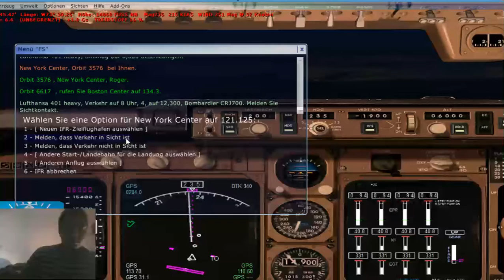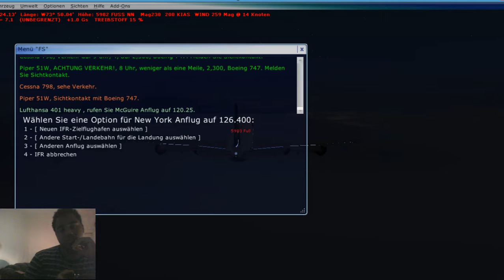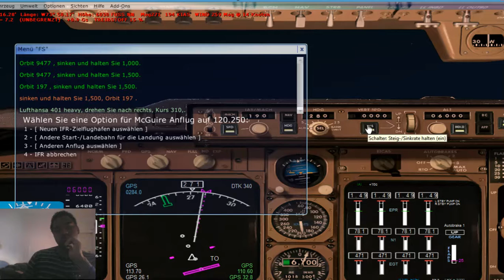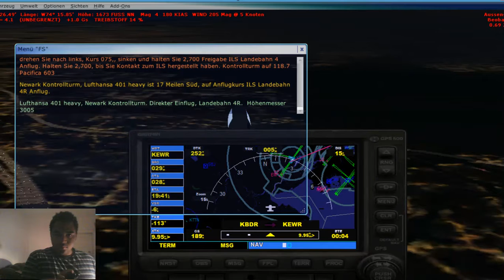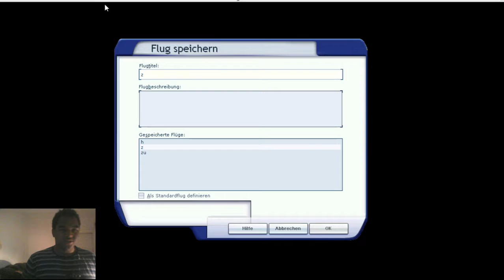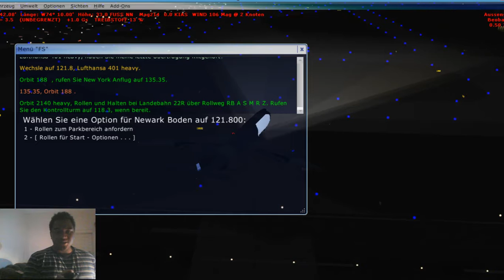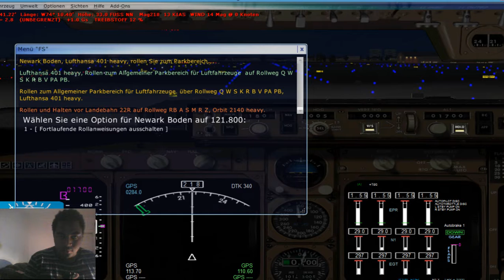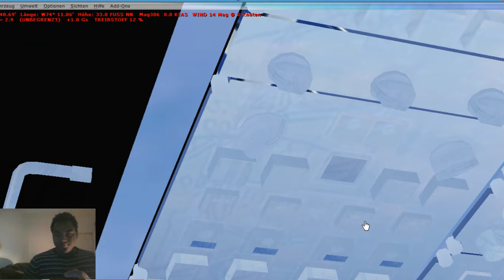lets play FSX (german)#4 flug 4 (2/ 2) München-Newark